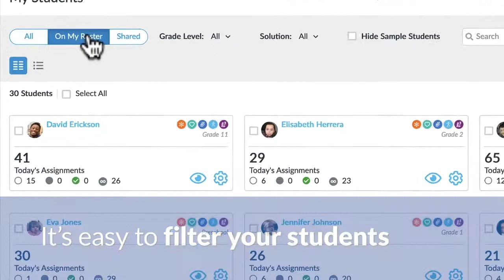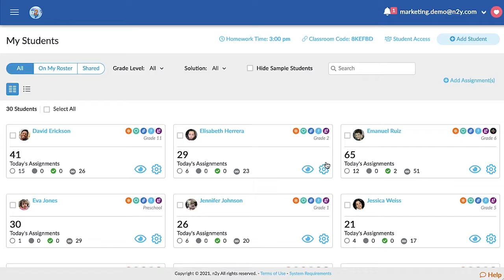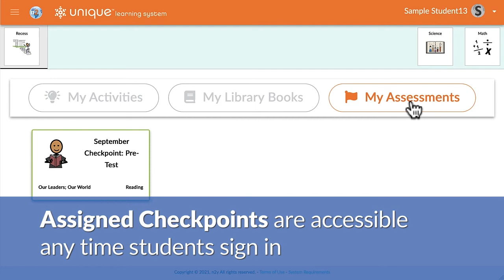2021 Back-to-School Highlights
Check out the latest updates to our solutions in this brief overview! Groundbreaking changes include enhancements to My Students, Monthly Lessons, Student View, and Admin Reports.